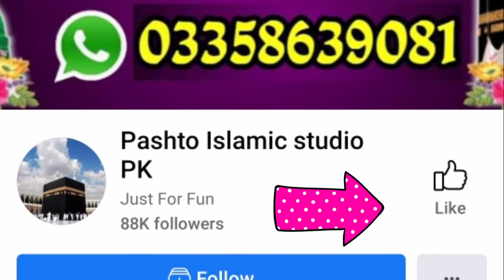Pashto new HD Naat Sharif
Pashto Naat 66 Presents New HD 4K  @Domri sungaro ta rawan d pashto New Nazam by Noor Ul Qasim Sadiqque

my channel
Singer :          Kefayat Ullah Rashid Jan
Poet:              Mobeen Ahmad
Song:             زخمي زخمي مي پاک رسول کړلو
Album:           Pashto Naat 2022
Production :  Pashto Naat 66
Label : Al Madina Studio HD, Izatullah Khazan, Tutor TV, Speasaly Karwan and Sada e Islam صدائے اسلام .
Editing Software's : Kinemaster, InShot, PowerDirector, Filmora 10, Adobe Photoshop, After affect and Adobe Premier.
Editing By : Mobeen Ahmad orakzai
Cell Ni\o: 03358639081